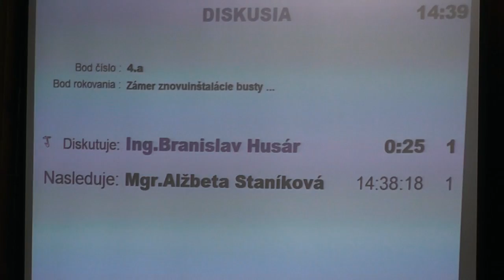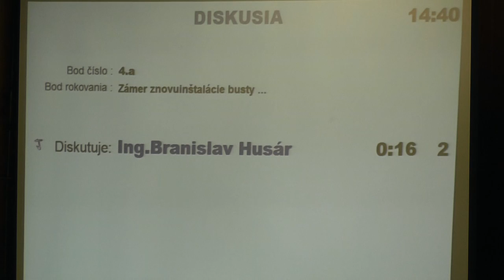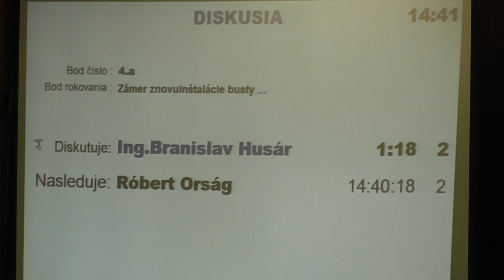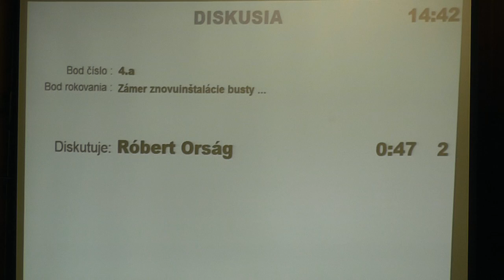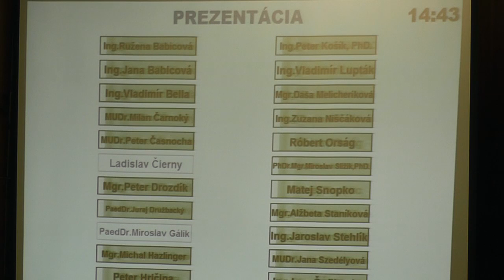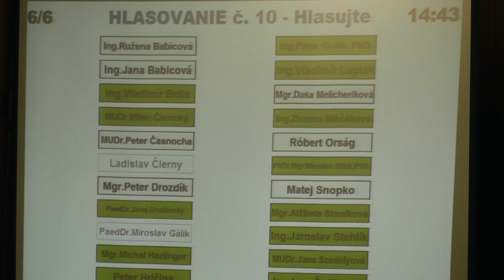Znovuinštalácia busty J. C. Hronského Zvolen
Na februárovom zasadnutí Mestského zastupiteľstva bola prednesená poslancom MsZ Branislavom Husárom informácia o zámere znovuinštalovať bustu Jozefa Cígera Hronského na jeho pôvodné miesto